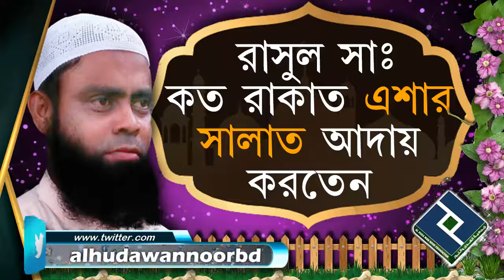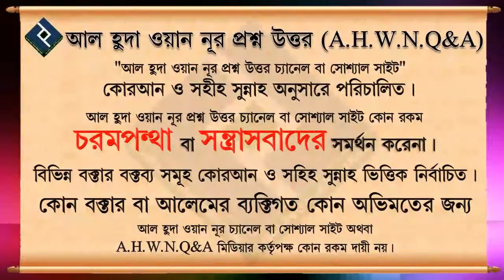রাসুল সাঃ কত রাকাত এশার সালাত আদায় করতেন ᴴᴰ┇শাইখ মানসুর আল মুহাম্মাদী